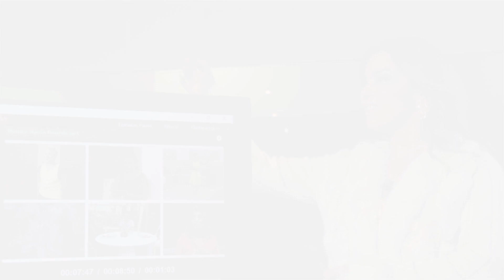COMO A REDE SUPER ME INSPIRA: Márcia Resende | 20 ANOS REDE SUPER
São 20 anos inspirando milhões de pessoas!

Márcia Resende está conosco desde o início, à frente do programa Sempre Feliz. Neste trechinho do seu testemunho, ela nos conta que em sua caminhada com Cristo a RedeSuper sempre foi uma fonte de inspiração!

Mas e você... Como a Rede Super te inspira? 😃👇 Conta aqui nos comentários!